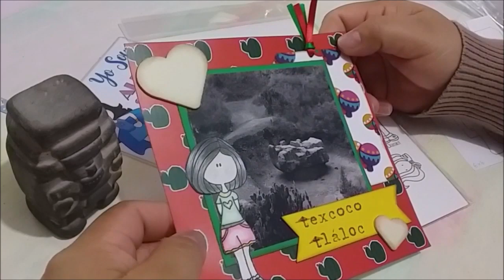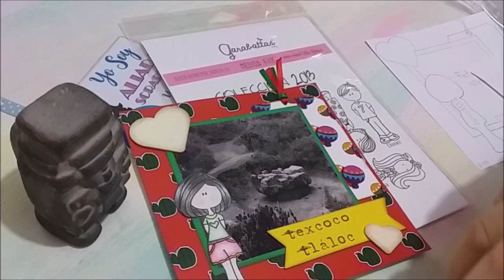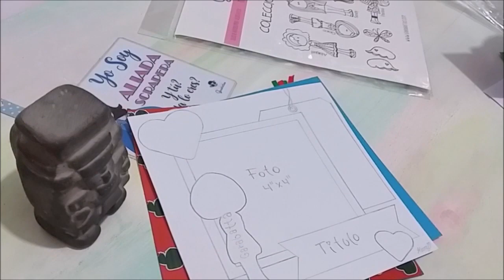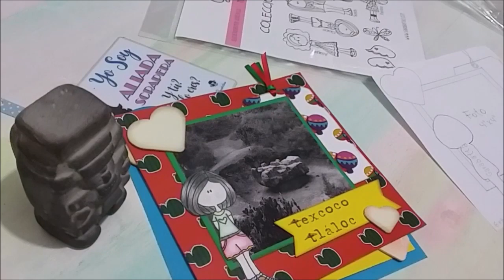Mini Layout 7: Un Sitio Especial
Este Mini LO es la oportunidad perfecta para que nos platiques un poco más de un lugar que consideres único y espectacular, el lugar que creas más especial y emblemático de tu país.

Disfruta de este bello tutorial y sube tu versión del tutorial al álbum LO 7 en Planeta Garabattas